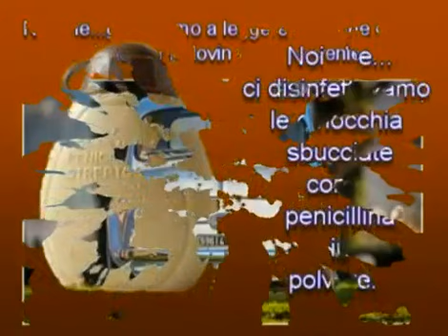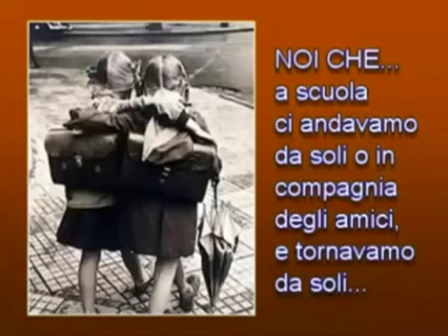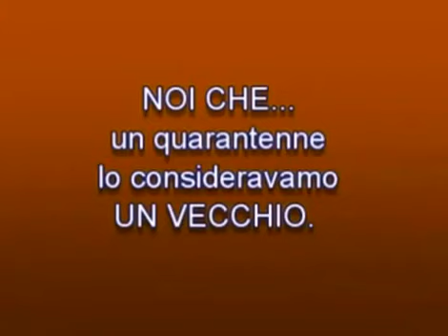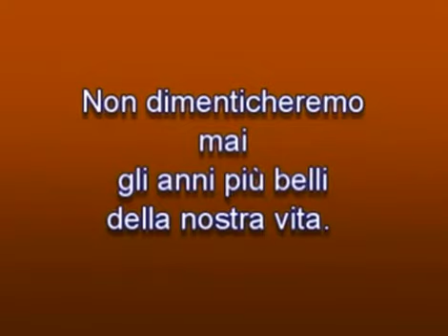Ridateci. gli / anni 70-80-90 si viveva molto meglio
Tanti bei ricordi che non torneranno mai più, forse c' era meno tecnologia ma stavamo molto meglio